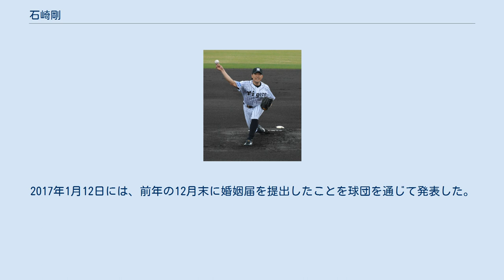石崎剛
石崎 剛（いしざき つよし、1990年9月9日 - ）は、茨城県古河市出身のプロ野球選手（投手）。
右投右打。
 古河市立諸川小学校時代に野球を始める。
同市立三和北中学校では軟式野球部に所属。
 茨城県立三和高校への進学後は、2年生の夏から3年生の春まで部員9人・指導者2人という環境下ながら、オーバースローから最速145km/hの速球を投げることで注目された。
しかし、甲子園球場での全国大会とは無縁で、卒業後に社会人野球の住友金属鹿島へ入社した。
 住友金属鹿島への入社後に腰痛を発症したことから、腰への負担が少ない投球フォームを模索。
その結果、従来のオーバースローから右腕の位置を下げたスリークォーターへ転向した。
さらに、ストレートの最高球速が151km/hにまで向上し、チーム名が「新日鐵住金鹿島」に変わった入社4年目にはエース格へ台頭した。
第85回都市対抗野球大会では、チームは本選への出場を逸したが、富士重工業の補強選手として出場。
3試合の登板で無失点を記録するなど、日立製作所から補強された猿川拓朗と共に、富士重工業の準優勝に大きく貢献した。
 2014年のNPBドラフト会議で、阪神タイガースから2巡目で指名。
契約金7,000万円、年俸1,200万円（金額は推定）という条件で、1巡目指名を受けた新日鐵住金鹿島でのチームメイト・横山雄哉と揃って入団した。
同一年度のドラフト会議において同一チームに所属する2人の選手を1位と2位で指名したことは球団史上初めての出来事であり、同一チームに所属する2人の投手を同一球団が1位と2位で指名した事例は、NPBのドラフト会議史上初めてであった。
 2015年には、沖縄春季キャンプへ参加し、一軍へ帯同。
オープン戦の中盤までは先発要員として調整していたが、勝ちパターンでの登板を視野に、救援要員として開幕一軍登録を果たした。
3月29日には、中日ドラゴンズとの開幕カード第3戦（京セラドーム大阪）で、5番手投手として公式戦にデビュー。
安藤優也が右肩の違和感で戦線を離れていた4月4日の対読売ジャイアンツ戦（東京ドーム）では、安藤の代役としての起用を想定した首脳陣の判断で、1点ビハインドの6回裏1死満塁から登板した。
しかし、2つの押し出し四球と2点適時打で失点を重ね、チームは巨人戦通算1,000敗を喫した。
4月20日に出場選手登録を抹消されてからは、先発投手としての二軍調整を経て、5月26日に救援要員として一軍に復帰した。
5月30日の対埼玉西武ライオンズ戦（西武プリンスドーム）では3回裏の途中から登板したが、中村剛也に満塁本塁打を浴び、5月31日に再び登録を抹消された。
以降は、2度にわたって一軍と二軍を往復し、一軍公式戦では通算8試合に登板し、防御率7.15で1ホールドを記録した。
また、ウエスタン・リーグ公式戦では29試合に登板。
10セーブを挙げてリーグ最多セーブ賞を獲得した。
シーズン終了後の契約交渉では、推定年俸1,180万円（20万円減）で契約を更改した。
 2016年には、春季キャンプから二軍生活が続いた後に、5月4日の対中日戦（ナゴヤドーム）9回裏にシーズン初の一軍公式戦登板。
5月18日の同カード（甲子園球場）で、2点リードの6回表1死1・2塁から無失点で凌ぎ、ヒーローインタビューを受けた。
この試合から5月20日の対広島東洋カープ戦（甲子園）まで3試合連続の救援登板で無失点を続けたが、「野球生活では初めて」という右肘痛（インピンジメント症候群）を発症したため、5月21日に出場選手登録を抹消された。
一軍公式戦への登板は10試合にとどまったが、3ホールド、防御率1.68を記録した。
シーズン終了後の12月には、台湾で開かれたウィンターリーグに、NPBウエスタン・リーグ選抜の投手として参加。
登板した12試合をすべて無失点で凌いだ。
 2017年には、レギュラーシーズンの前半戦を二軍で過ごした後に、8月9日に一軍へ昇格。
シーズン初の一軍マウンドであった8月11日の対横浜DeNAベイスターズ戦（横浜スタジアム）から9月5日の対広島戦（MAZDA Zoom-Zoom スタジアム広島）まで、12登板試合続けて無失点で凌ぐなど、ビハインドの局面からのロングリリ...